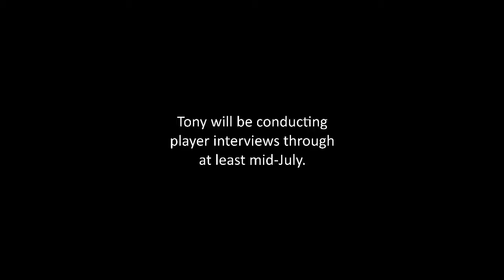Marvin Levingston - San Antonio Brackenridge Eagles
Tony caught up with 2021 RB Marvin Levingston of the San Antonio Brackenridge Eagles.